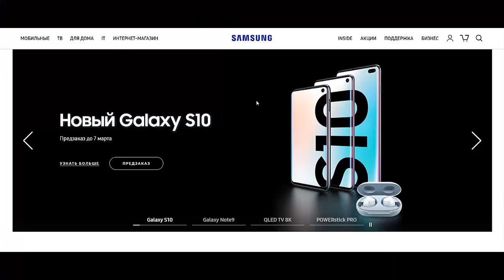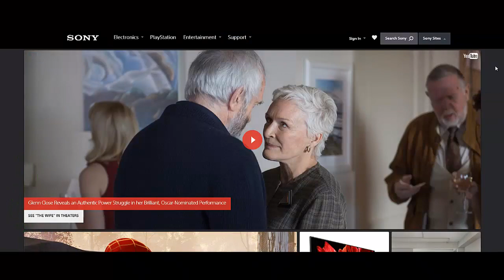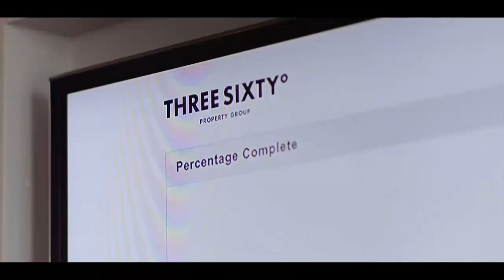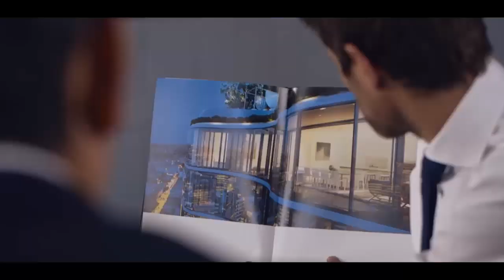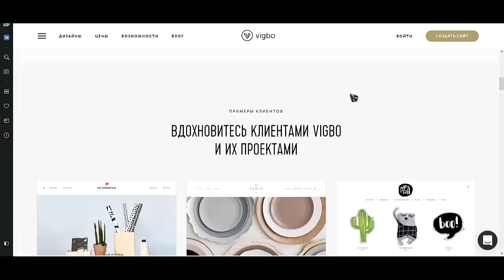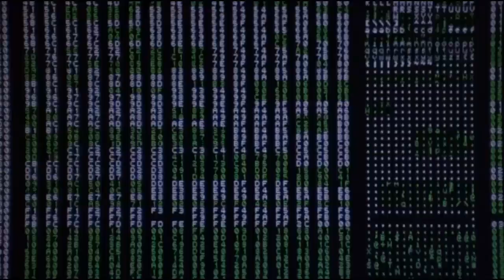Создать лендинг на wordpress Создать одностраничный сайт бесплатно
Если Вы ищете информацию о том как создать лендинг на wordpress и в принципе Вам катастрофически просто необходимо узнать как создать лендинг бесплатно, то это видео будет Вам полезно. Действительно качественной информации о том как создать лендинг самому бесплатно,  на просторах рунета крайне мало. Очень огромная аудитория ищет информацию о том как создать лендинг самому и лишь самая их малая часть находит то что искали. Если же Вы ищите информацию на тему как создать лендинг пейдж самому бесплатно, то Вы можете обратиться ко мне за помощью. Но если Вы хотите  узнать как создать одностраничный сайт бесплатно на wordpress, то обязательно записывайтесь на курс. Итак если Вас интересует как создать одностраничник на wordpress, то пройдите предстоящий интенсив. Для самых продвинутых и любознательных в этом видео есть информация о том как создать одностраничный сайт на wordpress, а в последствии Вы узнаете как создать сайт с нуля. Итак если Вас интересует как создать одностраничный сайт самому бесплатно, либо Вам просто необходим сайт на wordpress, то срочно переходите к просмотру этого видео. Но если Вам просто необходимо создать лендинг на вордпресс, то записывайтесь ко мне на консультацию. Уже несколько десятков человек получили от меня реальную помощь на тему как  создать одностраничный сайт для продаж бесплатно и наконец таки решили такую задачу, как создать сайт. Вообщем если вам нужно узнать как создать одностраничник бесплатно то переходите к просмотру этого видео. Вас интересует как создать одностраничный сайт самому, то Вы находитесь в правильном месте и в то самое время